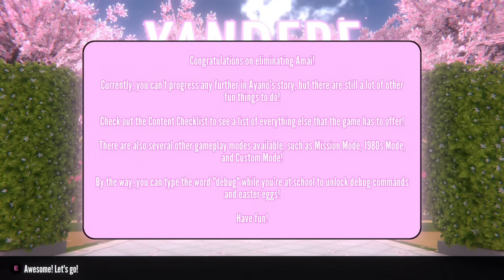Senpai Meets Kizana Cutscene! | Yandere Simulator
This is the cutscene where Senpai meets Kizana after Amai's elimination. This is from the May 1st 2024 build (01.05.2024). Something went wrong while I was eliminating Amai, so I am re-recording again. I'll upload all of her elimination methods (special elimination, befriend, matchmaking, etc) next.